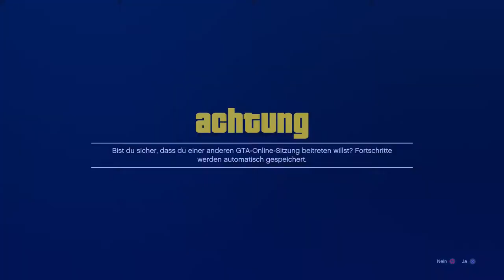GC2F GLITCH WORKAROUND!!! OHNE VERGLITCHEN